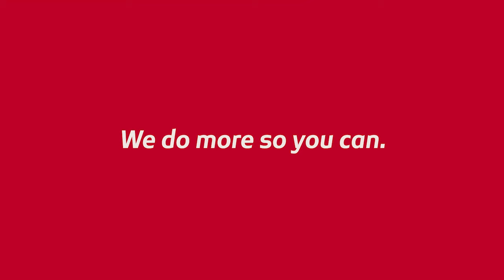Business Evolve for Restaurateurs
Business Evolve Account is flexible and designed to evolve as your business grows.  Open a Business Evolve Account online today. We do more so you can. That’s Africanacity.